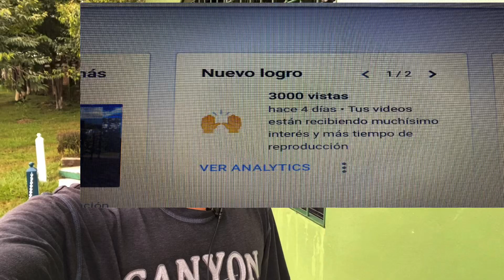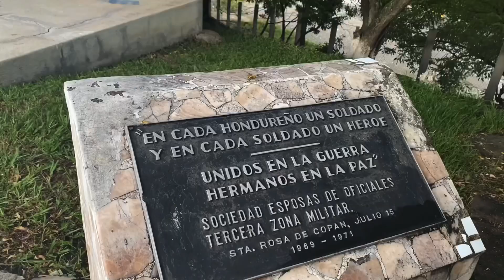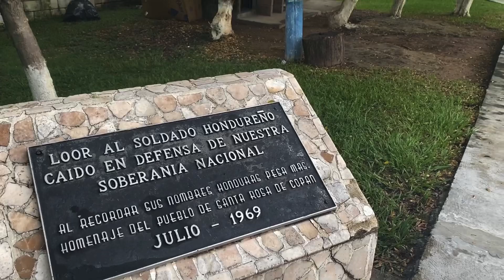Honduras vs El Salvador, así luce uno de los campos de batalla, después de 53 años del conflicto…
La guerra de las 100 horas
Honduras y El Salvador
Antiguas armas de fuego
Usadas en este conflicto